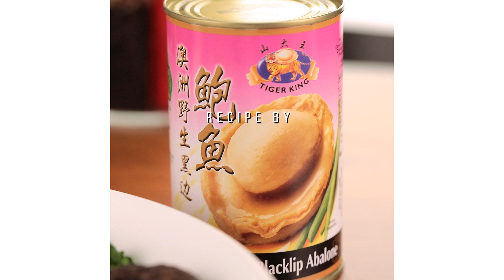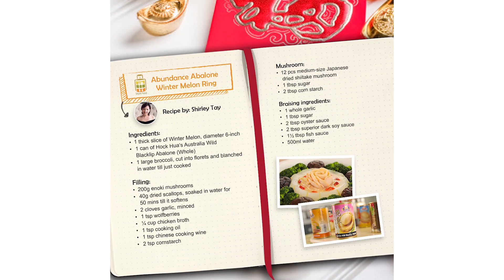How To Make Abundance Abalone Winter Melon Ring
Learn how to make Abundance Abalone Winter Melon Ring!
A luxurious and rare delicacy that is traditionally reserved for special occasions! A great recipe to make in celebration of the upcoming festival - Chinese New Year. This Abundance Abalone Winter Melon Ring recipe is shared by our passionate home cook, Shirley Tan.

HELPFUL LINKS